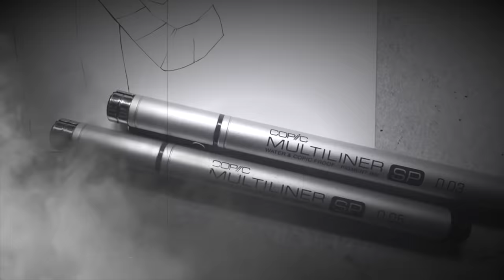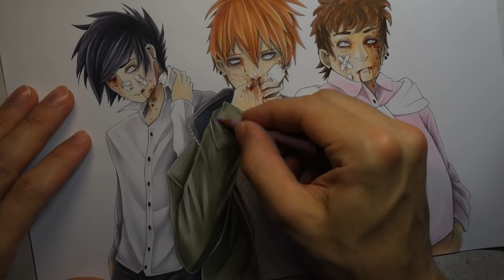JEFF THE KILLER: Nightmare - Creepypasta Story + Drawing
Jeff The Killer Print

I'm back with another creepypasta story + drawing video.
This time I'll be narrating the remake of Jeff The Killer, All 3 parts in the one video.

"Jeff the Killer" Written by: K. Banning Kellum

ART SUPPLIES
Paper used: Canson Bleedproof
Grey Lead Pencils: Staedtler Mars Lumograph
Pencils: Prismacolours
Markers: Copics
Inking: Copic Drawing Pen + Copic Multiliners
Soft Pastels